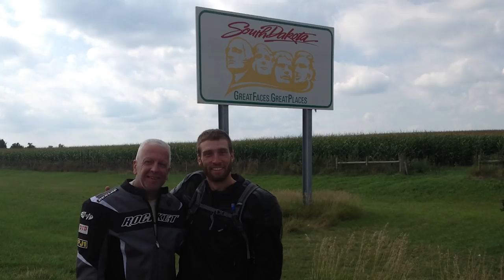Listening to Music on a Motorcycle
Should you listen to music when riding a motorcycle? Spoiler alert: if you want to do it, do it. If you don't, then don't. This is my opinion and what works for me but I am certainly not trying to change anyone's mind.

In this video I share my five key points in favor of listening to music. Hope you enjoy!